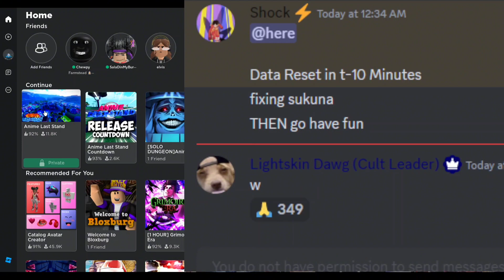ANIME LAST STAND.. (NEW ROBLOX TOWER DEFENSE GAME)